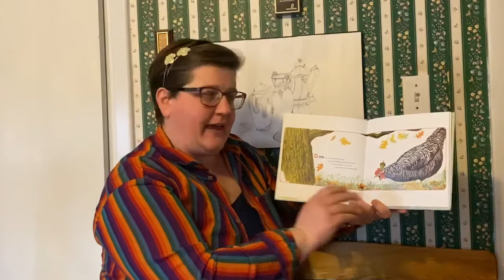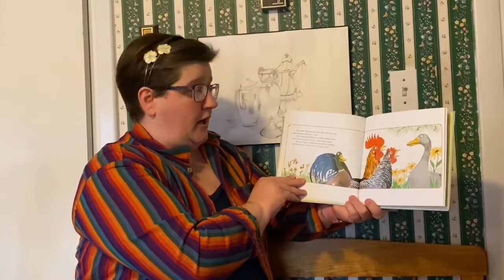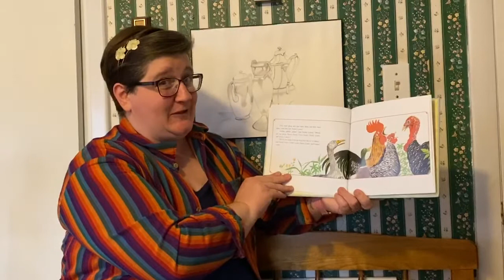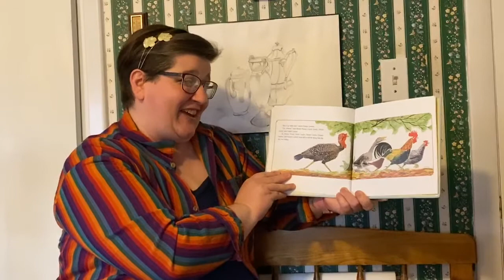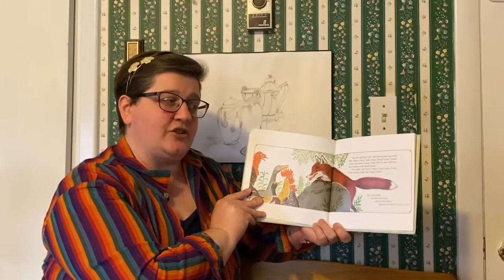Henny Penny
Henny Penny by: Paul Galdone

Friday Favorites request by some of your classmates

*video credit to Miss Vivian